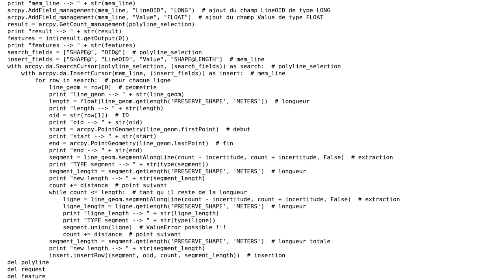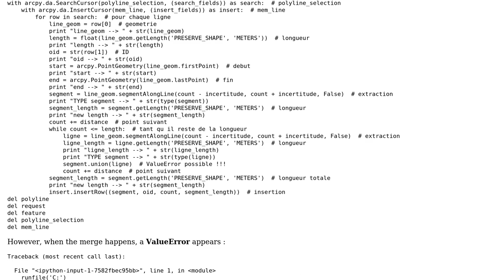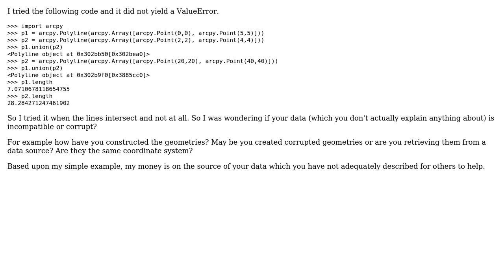GIS: arcpy Geometry.union(Geometry) ValueError (2 Solutions!!)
GIS: arcpy Geometry.union(Geometry) ValueError

With thanks & praise to God, and with thanks to the many people who have made this project possible! | Content (except music & images) licensed under CC BY-SA | Music | Images & others | With thanks to user RvG user Rudymil1 user Hornbydd and the Stack Exchange Network Trademarks are property of their respective owners. You are responsible for your own actions.